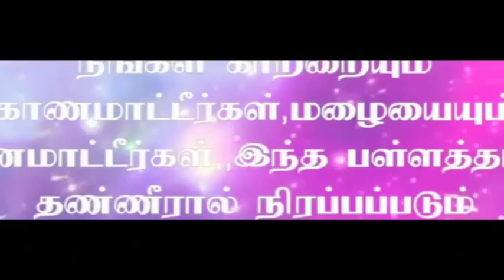23/04/2023ஞாயிறு ஆராதனை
Nljwc chengam